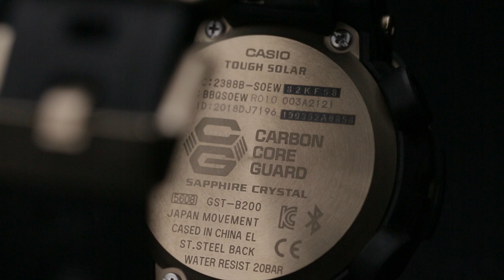Rekomendasi G-Shock Paling Dicari